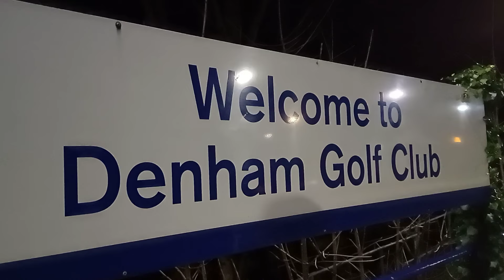Network Rail's Measurement Train Makes 2024 Debut On Chiltern Main Line!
43013 Mark Carne OBE and 43257 passing through Denham Golf Club with the 1Q16 1902 Derby R.T.C.(Network Rail) to London Marylebone on the evening of Wednesday 10th January 2024.